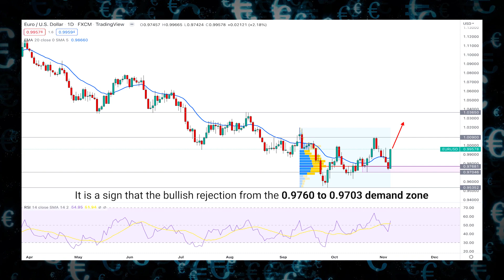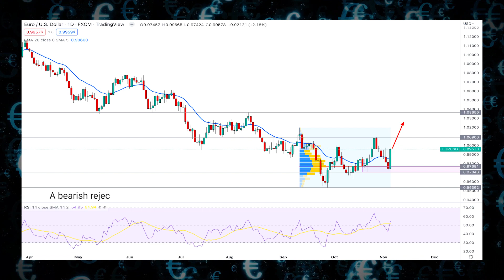EURUSD Weekly Forex Forecast | EURUSD Technical Analysis